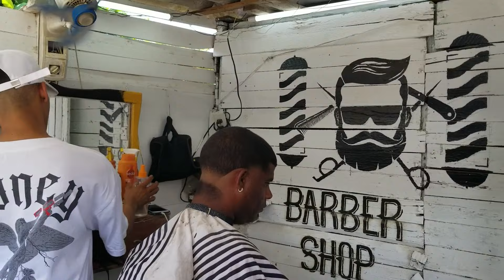Que está pasando en San Miguel del Padron...Así está la vida en San Miguel....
En este video doy un recorrido por el municipio San Miguel del Padrón donde te muestro algunos de sus lugares más populares y de referencia como puede ser la rotonda donde se encuentra enclavada la escultura de la Virgen del camino y parte de su historia.. Te llevo a conocer una de las ferias más conocida en toda Cuba que esta en este municipio ´´La feria de Monterey´´ más conocida como la cuevita. Finalmente llego a uno de los barrios pobres de este municipio ´´El llega y pon del tropical ´´ un asentamiento poblacional que en su mayoría provienen del oriente del país donde existe una escases mucho mas marcada tanto alimentaria como económica.